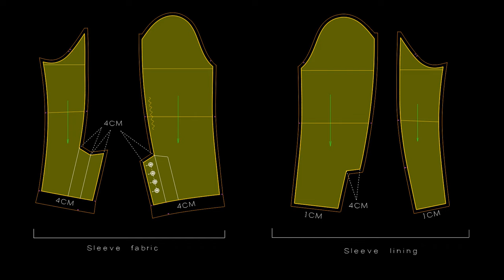Sewing Tips | How to make a suit sleeve slit with lining | First method of sewing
💌Here is a sewing video of the blazer parts. You can also watch other parts sewing tutorials below if you want.

Recommendations for other sewing craft tutorials on suit parts：

✨Sewing craft &Tips |The second sewing method of suit fork | How to Sew a Jacket's Vents-Fully Lined

How to sew suit jacket